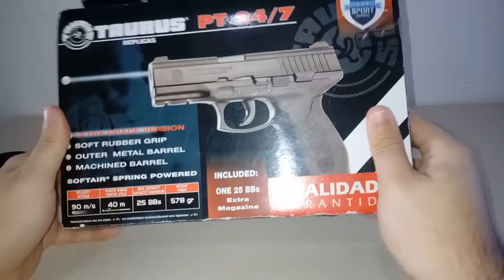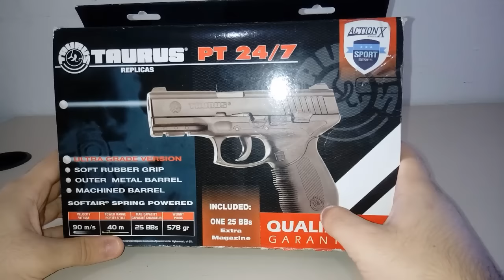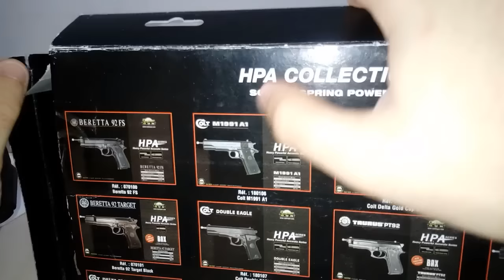Unboxing e Demonstração - Airsoft Pistola Taurus 24/7 Spring - PT-BR